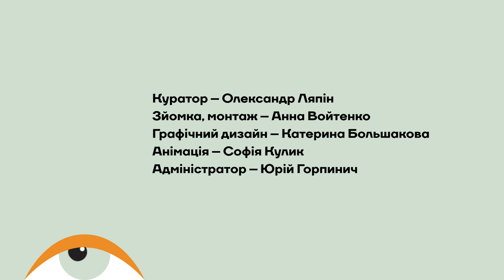Художник-автодидакт | Влад Кришовський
Народився 1986 року в місті Корсунь-Шевченківський на Черкащині. З 2016-го курує групові мистецькі проєкти та бере участь у колективних та персональних виставках. Його називають «фантастом від образотворчого мистецтва», оскільки лейтмотивом творчості Кришовського є уявні світи та їх жителі — їхні страхи й бажання, побутова міфологія й культура, надії та мрії.
У цих світах немає жодних обмежень — ані фізичних, ані ментальних. Елементи фірмового стилю Влада Кришовського — абсурдний вигляд героїв, дивні плями, потворні лінії, псевдотекст і псевдосхеми. Автор створює світи з відмітною естетикою, непередбачуваними подіями й спонтанними витівками, гумором та свободою від умовностей.